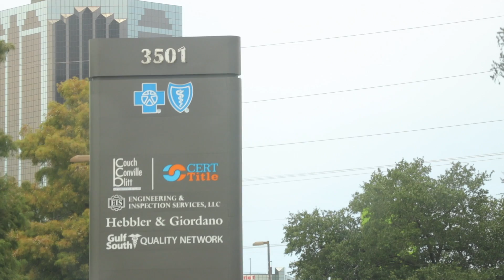Moving to New Orleans: 2nd Car Load (Vlog Day 41)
Cat and Josh move some things to New Orleans.

GEAR:
Camera Used
Lens Used
Mic for Clear Audio
The Grey Backdrop

Learn to be a Movie Star with US!!!